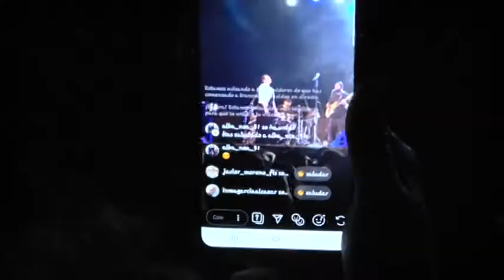[Informativo 22/07/2019] Concierto Niña Pastori